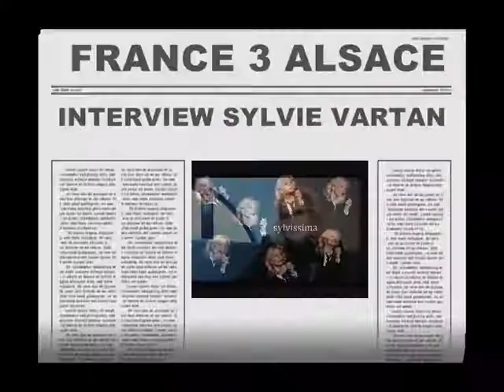SYLVIE VARTAN INTERVIEW (2) FRANCE3 ALSACE 2ème partie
このビデオを見てくださいVISIONNEZ "FLORILEGE" LA CARRIERE DE SYLVIE VARTAN EN DIX MINUTES

Si vous aimez Sylvie Vartan et que vous avez envie d'en parler, inscrivez-vous et rejoignez-nous sur le forum Sylvissima